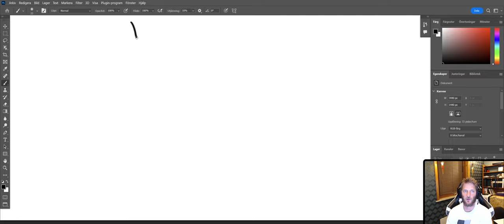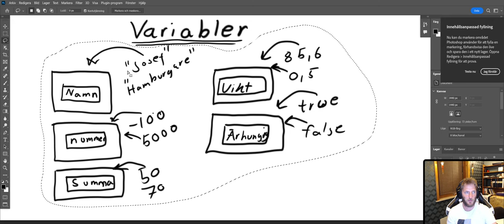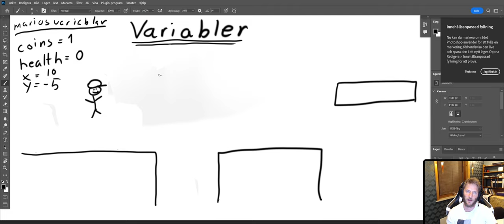Vid 8 Variabler som koncept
I denna video pratar jag och visar exempel på programmeringens kanske viktigaste byggsten. Förhoppningen med denna video är att det skall bli lättare att förstå varför vi använder oss av Variablar inom programmering.